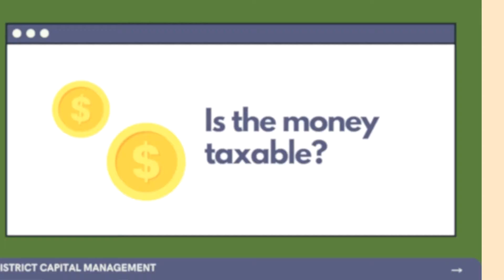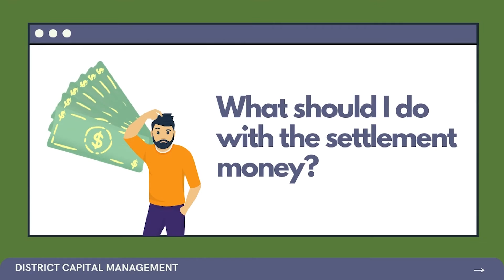What To Do With Your Settlement Money (5 Smart Tips)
WHAT TO DO WITH YOUR SETTLEMENT MONEY | Receiving settlement money can be a bit daunting as you may wonder what is the best thing to do with it. This video will cover 5 tips to help you decide what to do with your settlement money.

If you'd like to learn more about what to do with your settlement money, schedule a free discovery call today

0:00 - What to do with settlement money?
1:31 - Where should I keep the money?
2:50 - Give some to family?
3:34 - How to invest?
5:09 -  Life goals?

The One-Page Financial Plan by Carl Richards (easy read, holistic + fun graphics!)

Simple, Smart Investing by Ian Kennedy (can help you construct your investment portfolio)

A Random Walk Down Wall Street by Burton G. Malkiel (classic book that sold me on index funds)

Alvin Carlos is a CFP® professional and CFA® charterholder. His team helps young/mid-career professionals to be smarter with their money. They help them optimize their investments, lower taxes, pay off debt, and have peace of mind.

District Capital is a participant in Amazon Associates LLC Program, an affiliate advertising program designed to provide a means for us to earn income by linking to Amazon.com and affiliated sites. When you purchase any products through our Amazon page, you'll be supporting our mission of providing high-quality financial advice to the middle-class! :)